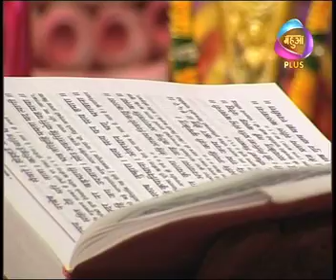Ram Katha Episode 38